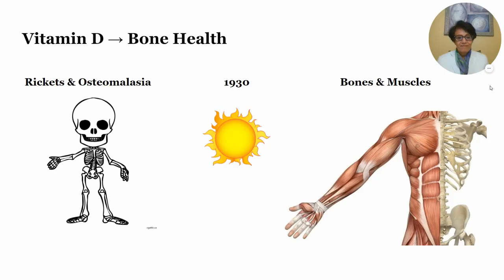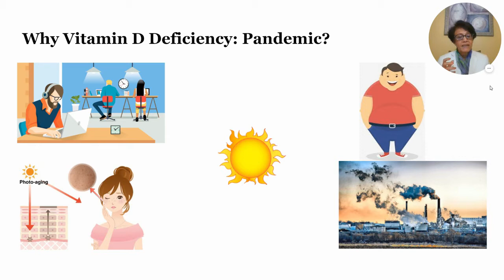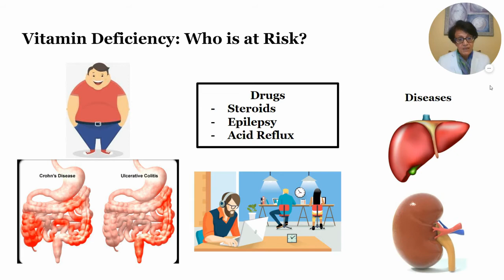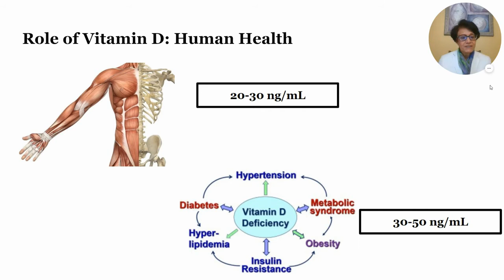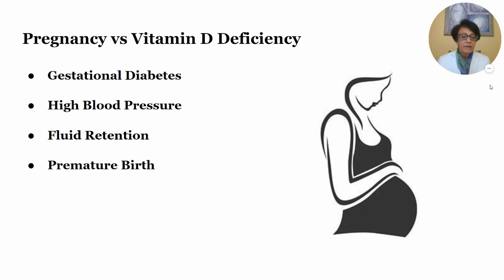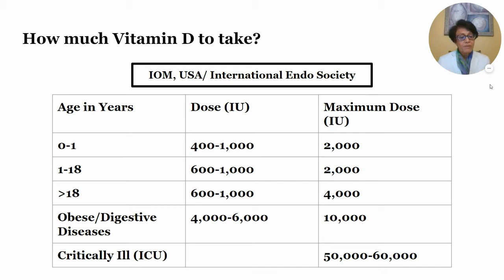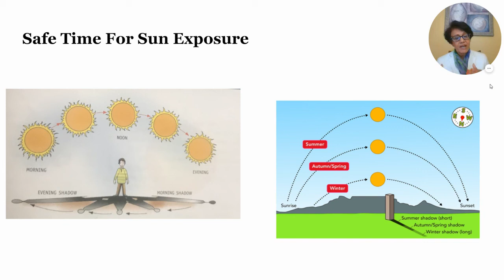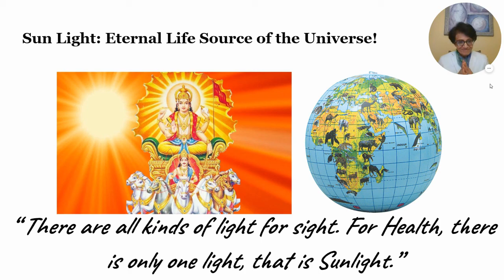Understanding Vitamin D: The Super Hormone of Bone & Holistic Health (English Edition)